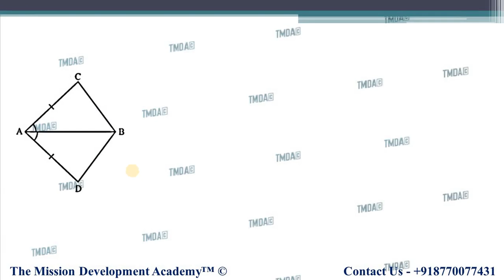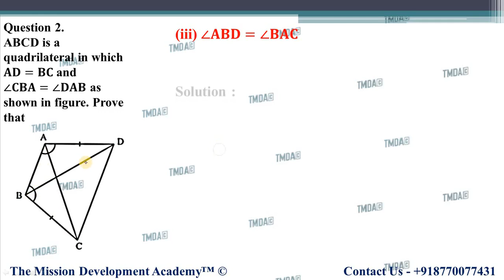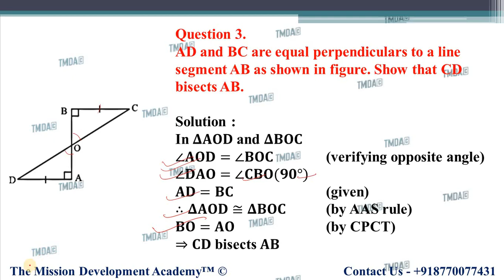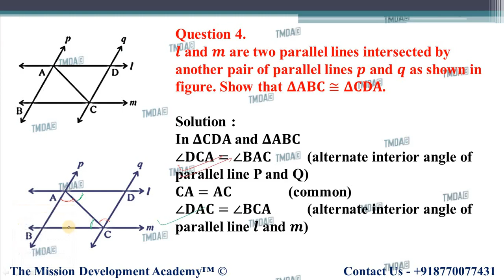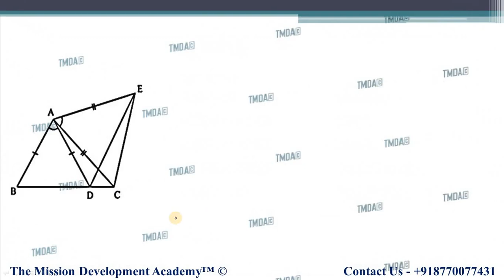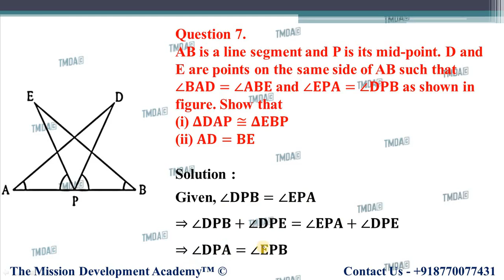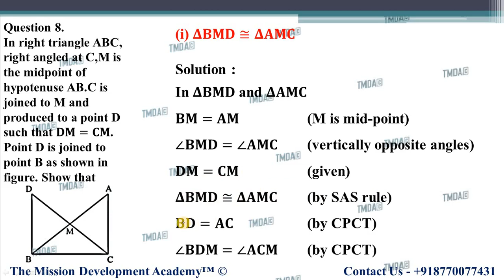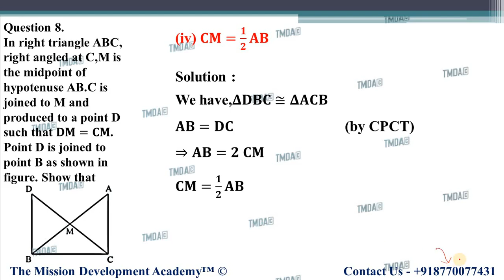CLASS 9TH MATHS CHAPTER-7 || EXERCISE 7.1 || TRIANGLES || TMDA